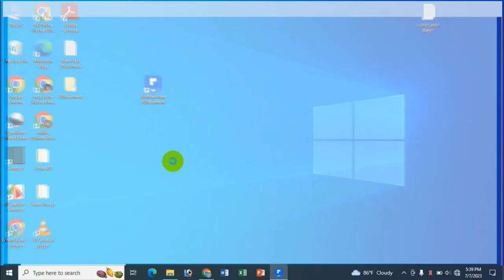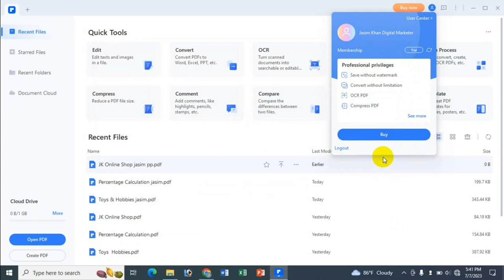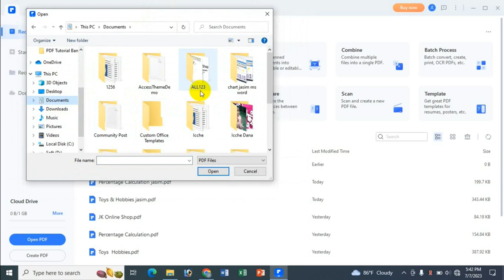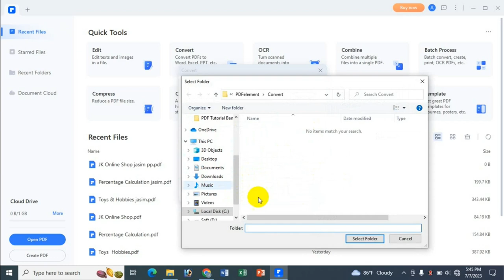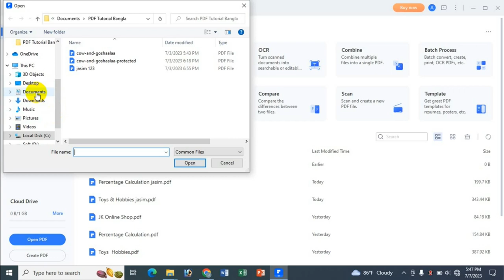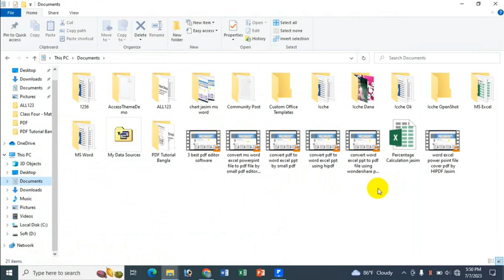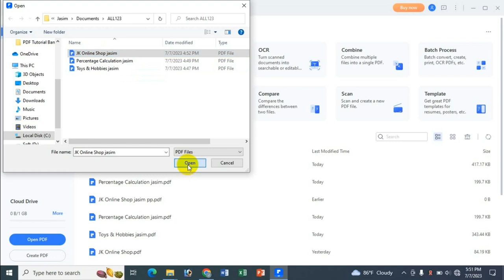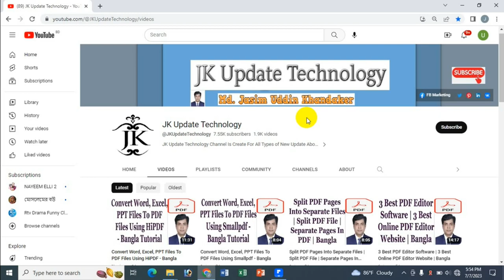Convert PDF To Word, Excel & PPT Using Wondershare PDFelement In Bangla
In this video's I will show Convert PDF To Word, Excel & PPT Using Wondershare PDFelement Bangla Tutorial